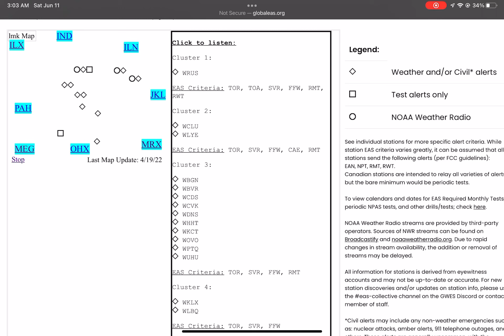WRUS Automated Weekly Test - 6/11/2022